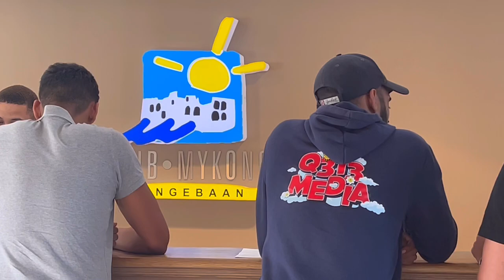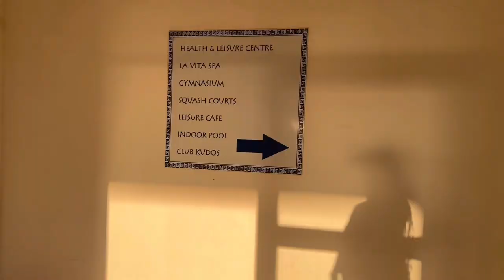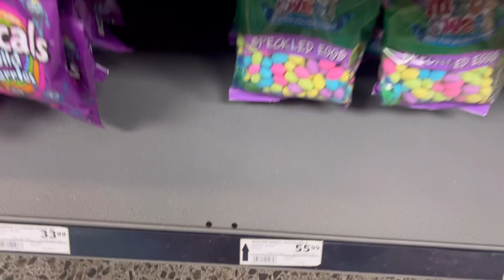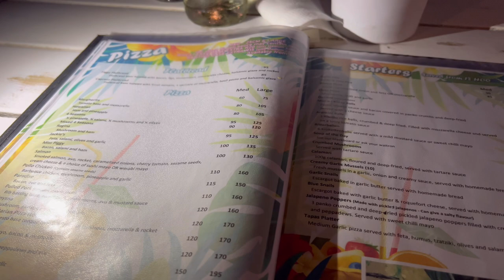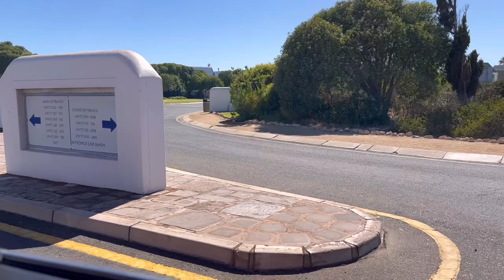VLOG 💙 || SPEND THE WEEKEND WITH ME + CLUB MYKONOS TRAVEL VLOG || Mishka Nyawula.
Hey fam💙

Y’all already know the varbzzz! what’s a Sunday without a family meeting. Let’s go on a mini vacay to Club Mykonos…little piece of Greece they say. So spend the weekend with me and let’s be Dora the explora!

see y’all in the next one💋
xoxo.